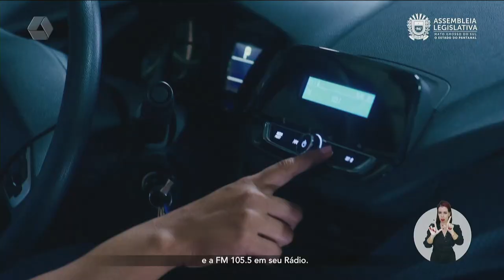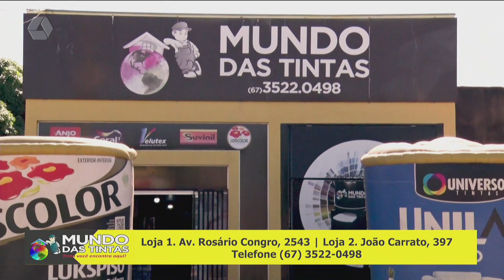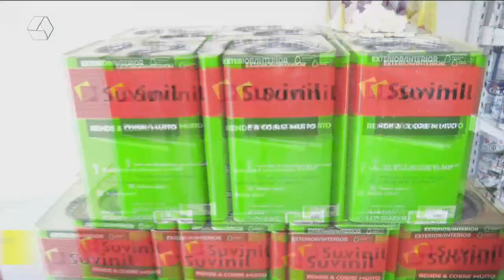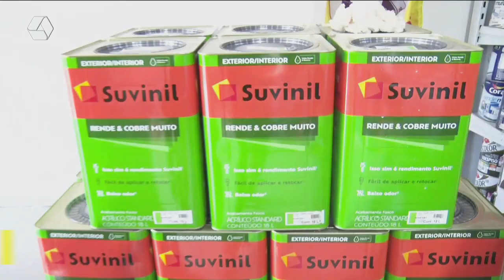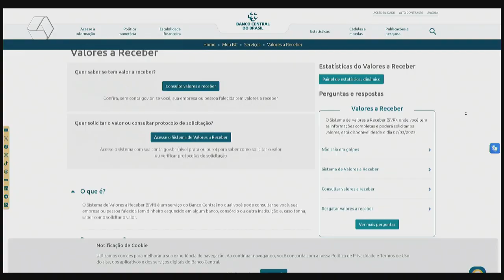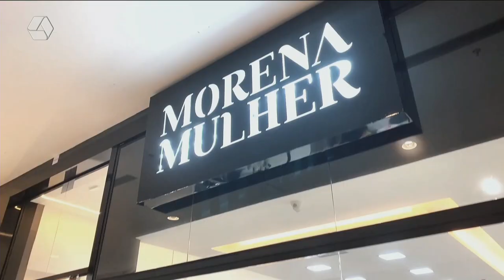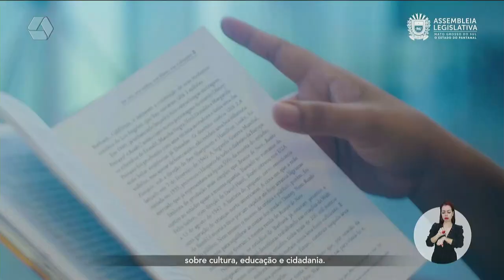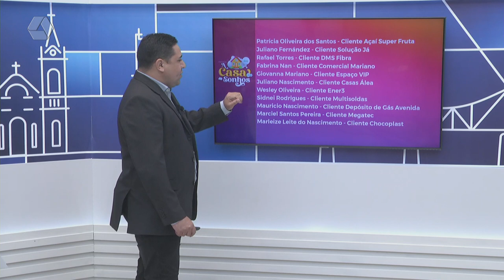TVC AGORA 08/04/2024